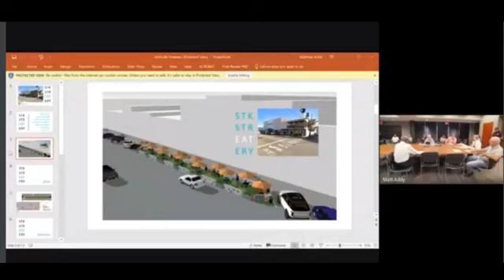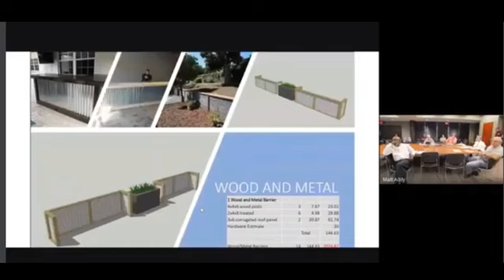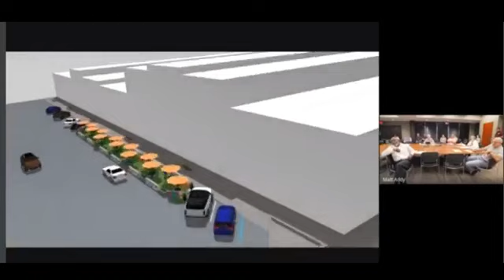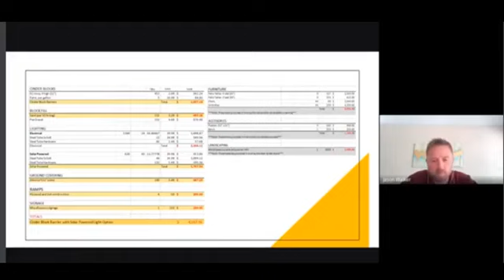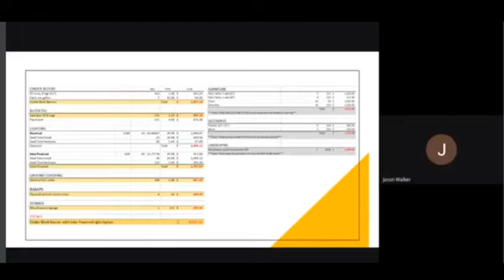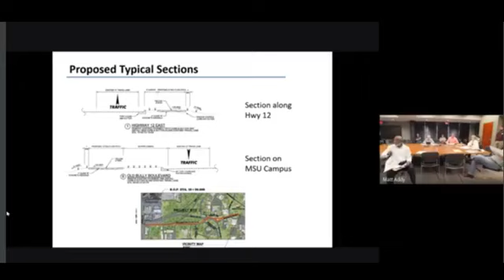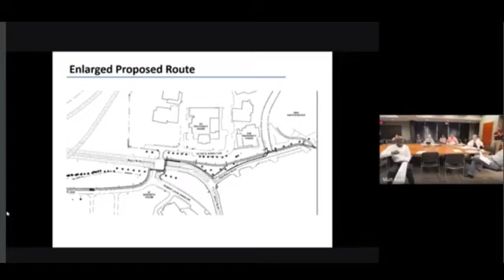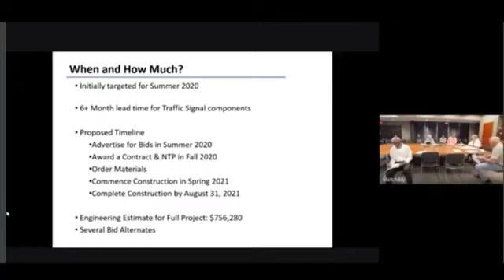Starkville Board of Aldermen Work Session Friday June 12, 2020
This is the work session from the Starkville Board of Aldermen from June 12, 2020.